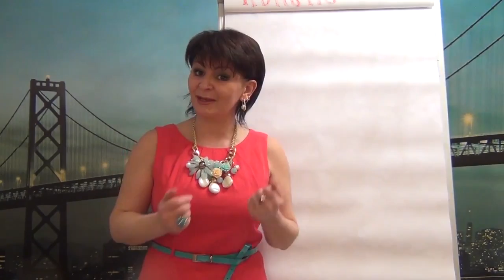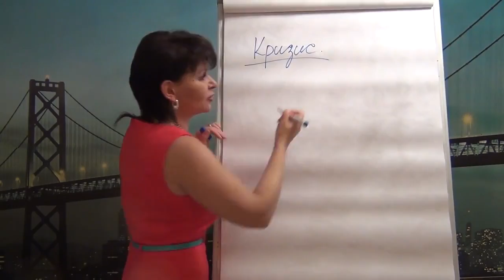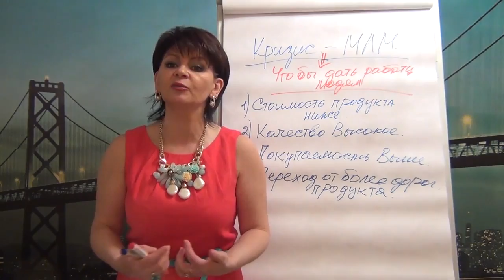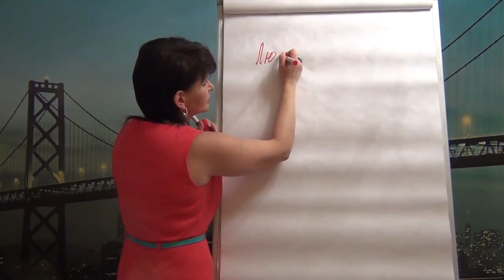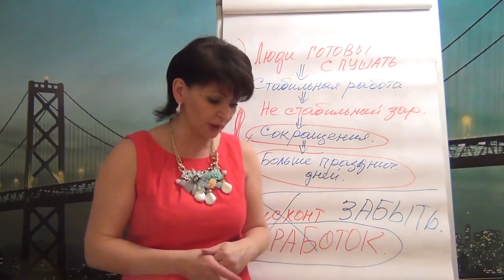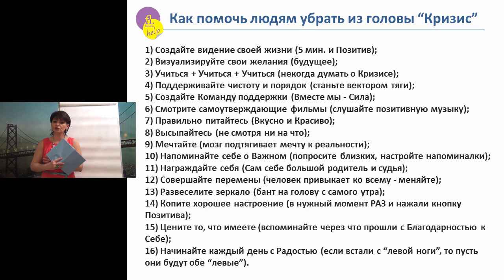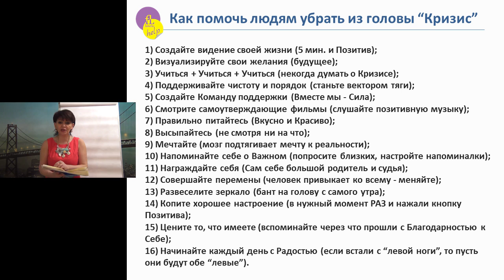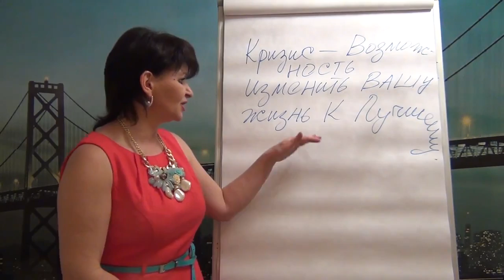(Фаберлик) Есть ли кризис в Faberlic? АнтиКризисное Мышление (Татьяна Курячая)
В этом Видео я разбиваю миф от том, что кризис имеет место быть в Компании Фаберлик и вообще в МЛМ индустрии.

Немного про Автора:

Меня зовут Курячая Татьяна, я сертифицированный бизнес-тренер в Фаберлик. Получила сертификат на Школе Развития Человека в 2012 году.

Специально для консультантов объединенной компании Фаберлик, я создала уникальное Бесплатное Системное обучение, которое увеличит Вашу эффективность в МЛМ бизнесе в 10-ки раз

Смотри  Видео Фаберлик на моем канале Ютуб.